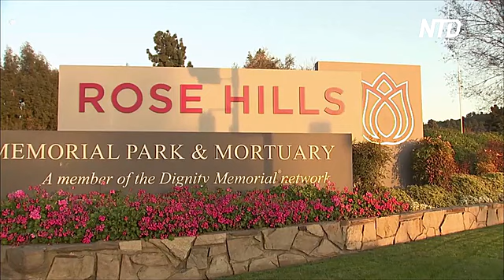Крупнейшее кладбище Северной Америки не успевает хоронить умерших от COVID